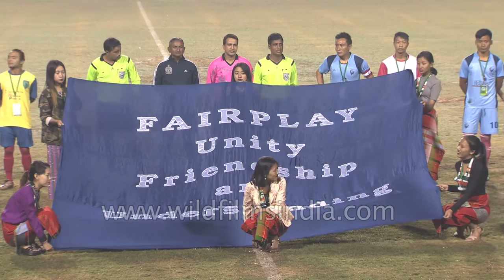Sothingnam Shaiza sings 'Kanchuithei' (football) at Tamchon football tournament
Sothingnam Shaiza sings 'Kanchuithei' (football)  Tamchon football tournament. The song is about football field, let us play.

The North East Tamchon Football Tournament is an annual Northeast Community football tournament, which caters and works for exposing the young talents of the region to the various national and international platforms. Since its inception in 2007 more than 3000 football players have participated in the tournament. The outcome of the tournament has been gratifying to say the least. More than one hundred players who played in this tournament are now placed in the most elite national and regional football clubs of the country.
The North East Tamchon Tournament was initiated with the dual aim of promoting the latent talents of the youth of the region in sports and thereby fostering “UNITY, FRIENDSHIP, UNDERSTANDING and SPORTSMANSHIP” within the northeast community and amongst different communities of Delhi. The Tournament has truly become an important event of the Northeast community of Delhi to display the rich diverse cultural heritage of the region to the country and the world. The tournament provides not only an opportunity for the community to come together and celebrate their rich culture, but it has also provided many budding artists, the platform and a chance to show their talents. The resounding success of the tournament has also provided a good opportunity for corporates and institutions to exhibits their products and concerns. The support rendered by institutions, ministries and companies have sustained the tournament and its intended visions and target of “bridging” the region with the rest of the country.